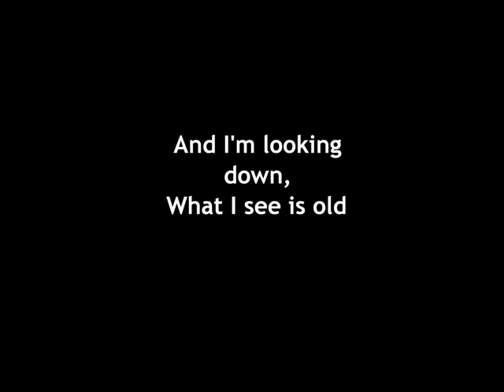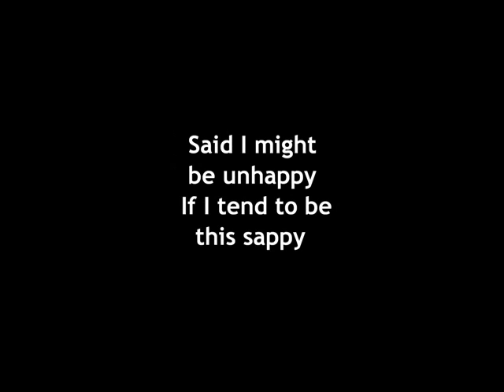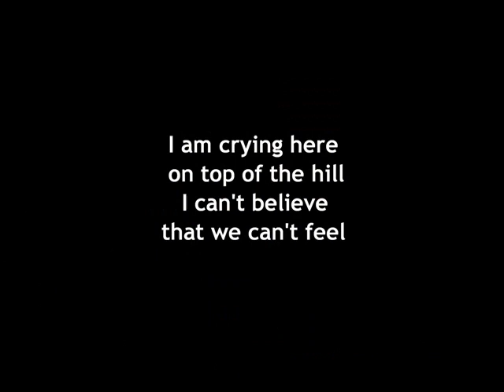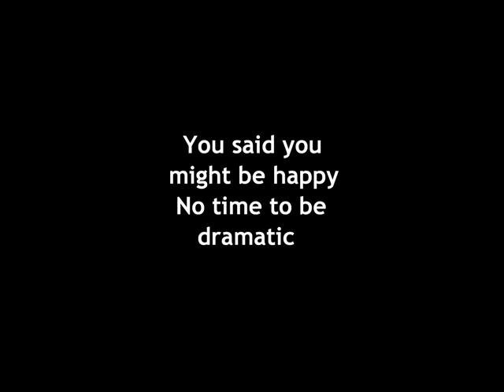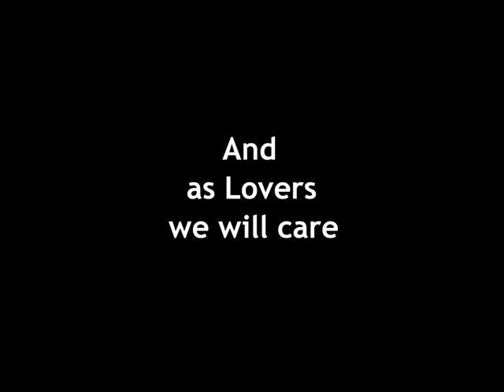Heart Invaders - Real Star (with lyrics)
Photos: Alberto Almeida
Song: Heart Invaders
Lyrics: Pedro Adriano Carlos